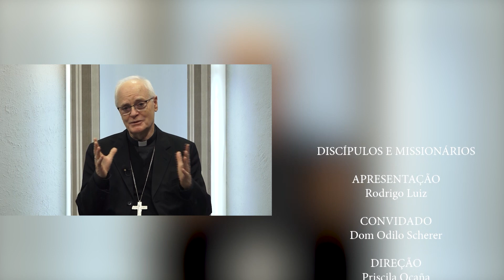Discípulos e Missionários - Devoção ao Preciosíssimo Sangue de Cristo (09/07/2023)